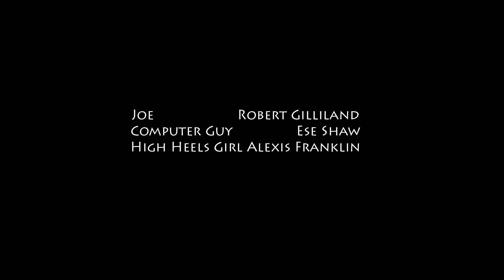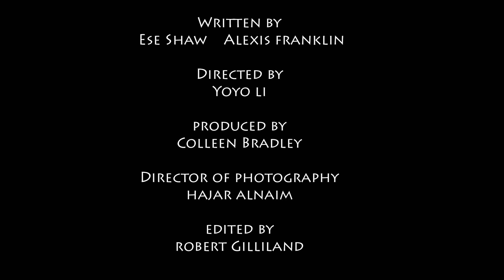Caveman Joe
This is from the LMU SFTV FIlm Rush project.  We had three hours to shoot and three hours to edit.  The film had to be under three minutes with only ten shots/nine cuts, no dialogue and sound could only be added during post production.  We also had to use shoes as our object.  Writers/Actors Alexis Franklin and Ese Shaw, Director Yoyo Li, Producer Colleen Bradley, Director of Photography Hajar Alnaim, Editor/Actor Robert Gilliland and Mentor Ziyi Zheng.  Hope you enjoy it as much as we did making it.